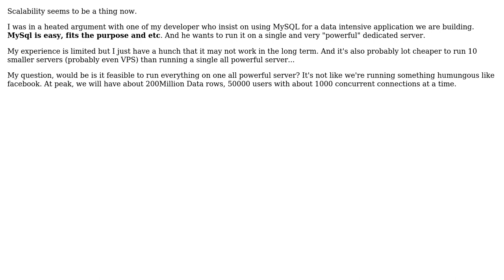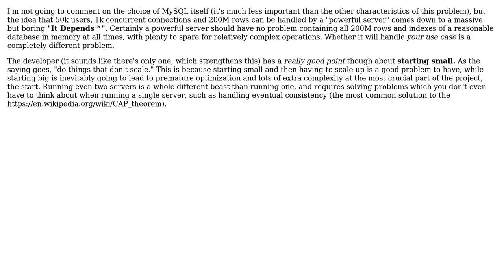Does it make sense for a large scale SaaS project to use a single all powerful SQL/RDBMS database?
Software Engineering: Does it make sense for a large scale SaaS project to use a single all powerful SQL/RDBMS database?

With thanks & praise to God, and with thanks to the many people who have made this project possible! You are responsible for your own actions.